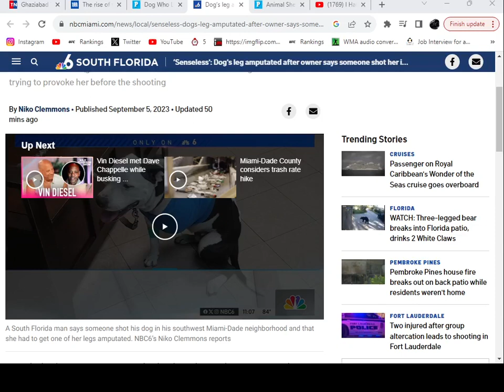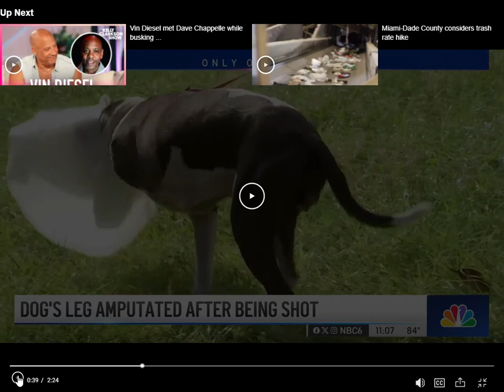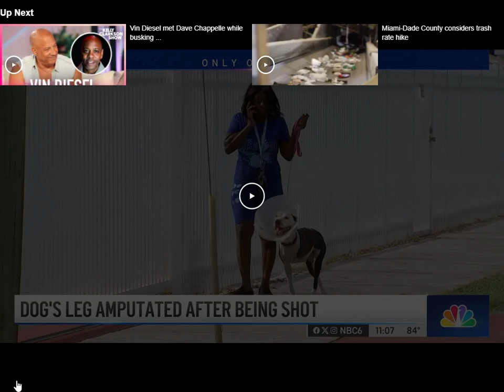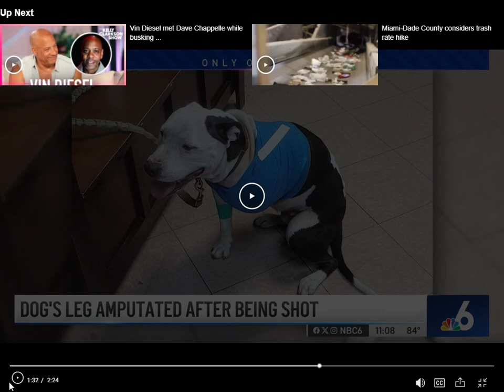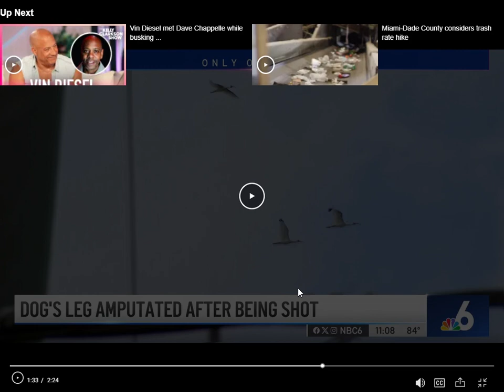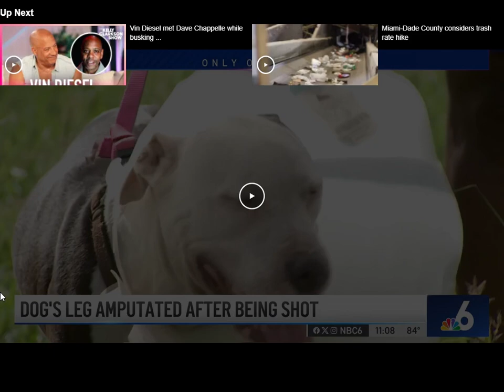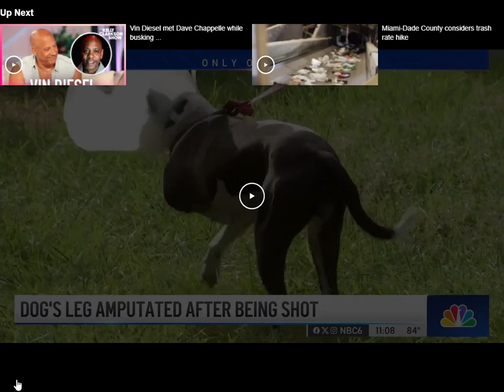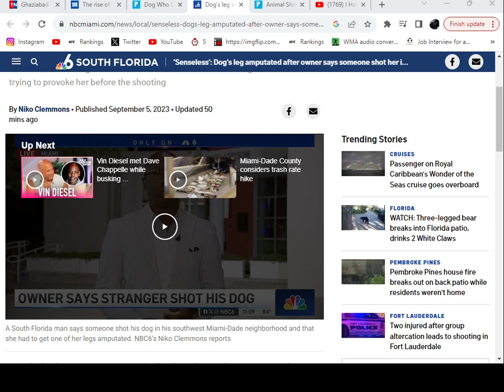Shot Pit Bull Needs Leg Amputated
Surfaced yesterday